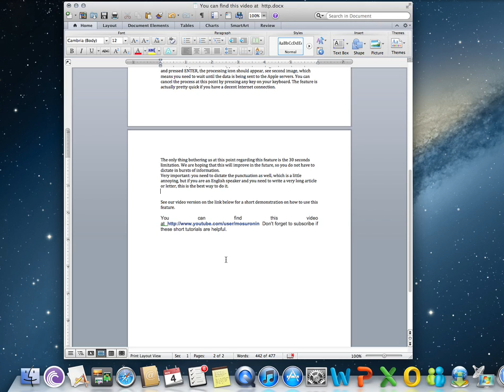MAC OS X Dictation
MAC OS X dictation how it works and behind scenes